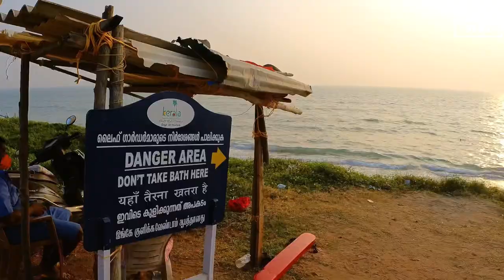Varkala - Kerala Travel Vlog |Travel with German friend | Kerala Tourist Destinations and Lifestyle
This vlog content is is my travel story with my German friend those who come to visit me in Kerala, this time we plan to travel Varkala and stay 18 days in Varkala and explore near by places. She do her yoga and Ayurveda treatment in Varkala, I do my outdoor paintings and also I can show you all the everyday life and activities from Varkala.

Art and Travel Vlog is a YouTube Chanel for complete art and travel  for those who like travel and paintings. In this channel  mainly focusing in travel related videos like bike tours and other local travel and International travel stories and interviews . Other important attractions of this channel is you can see live painting and art related videos like art making, exhibitions and art interviews.

You can call or email for any painting enquiries like portrait, landscape, abstract, online art classes etc.

Gadgets using for video making
Camera: GoPro hero 8, Insta 360 One R one inch lense
Editing software : LumaFusion